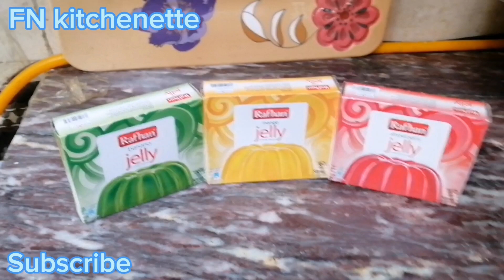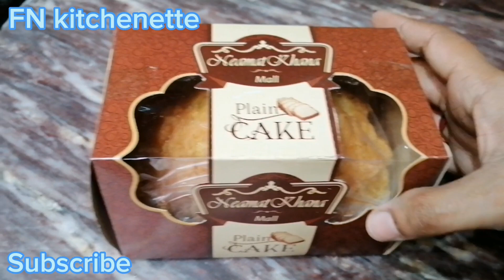jelly cake custard recepie [FN kitchenette]